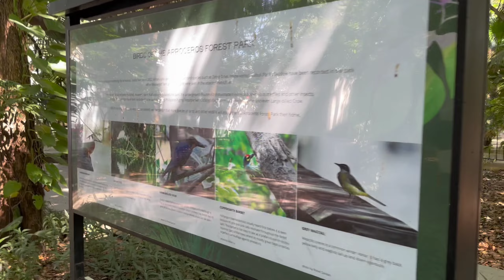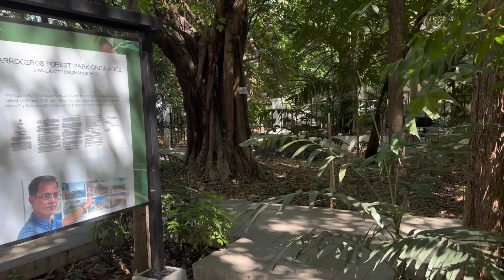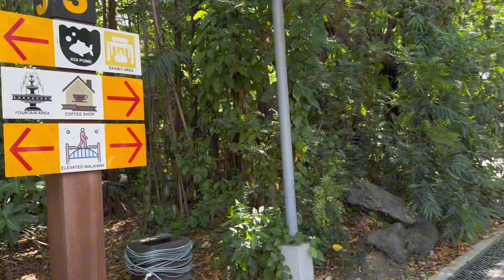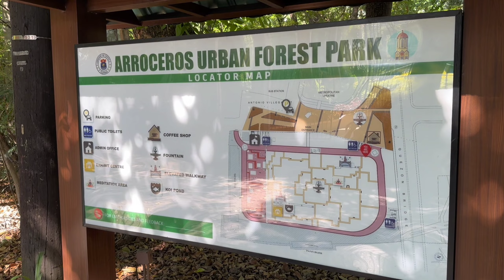The Last Lung of Manila | ARROCEROS URBAN FOREST PARK Full Walking Tour 2024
Discover the green oasis hidden in the heart of Manila! Welcome to Arroceros Urban Forest Park, "The last lung of Manila." Join us on a virtual walking tour through this lush sanctuary, where towering trees and winding paths offer a refreshing escape from the bustling city life.